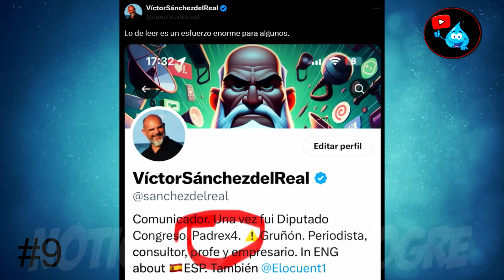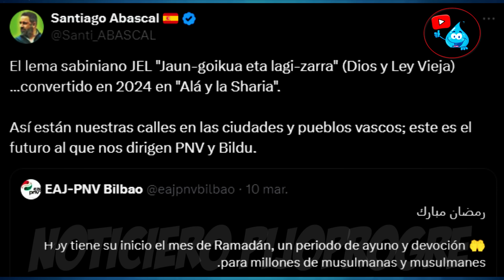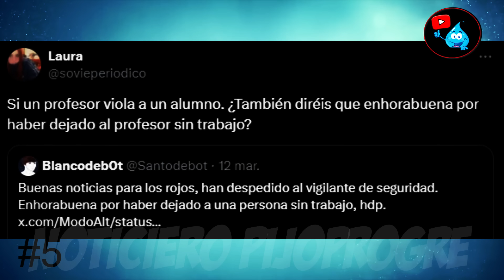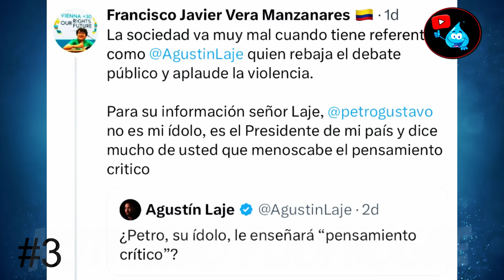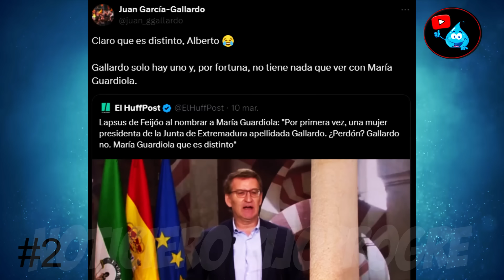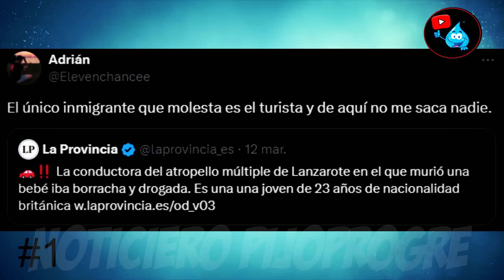JUAN GARCÍA GALLARDO y AGUSTIN LAJE vs PABLO IGLESIAS y ANGELA RODRÍGUEZ PAM - EL ZASCOMETRO #205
Los mejores zascas de la semana con protagonistas como JUAN GARCÍA GALLARDO, AGUSTIN LAJE, PABLO IGLESIAS y ANGELA RODRÍGUEZ PAM.